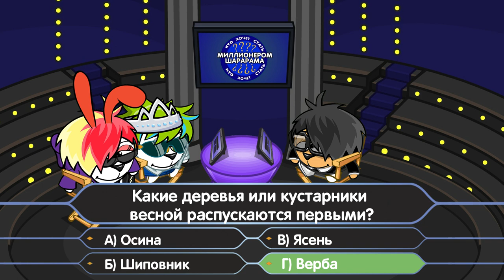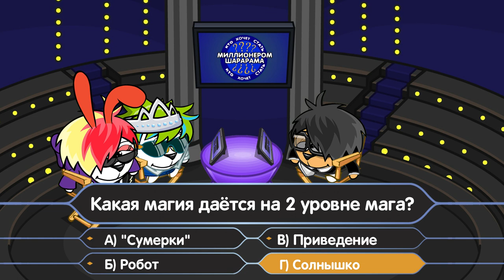КАК СТАТЬ МИЛЛИОНЕРОМ ШАРАРАМА?! // НОВЫЙ ВЫПУСК! 🤑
Вот и вышел долгожданный новый выпуск шоу "Миллионера Шарарама" с новым ведущим - Артёмом!) Приятного вам просмотра! ☺️✨